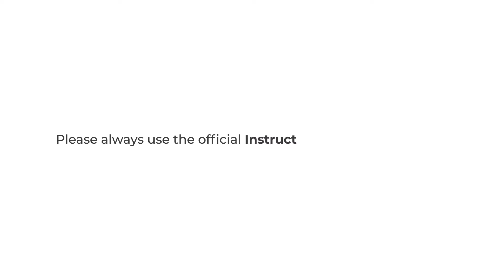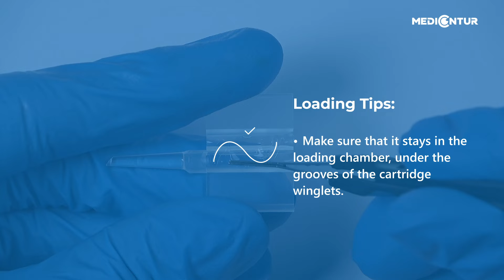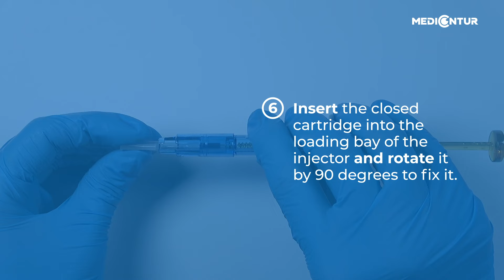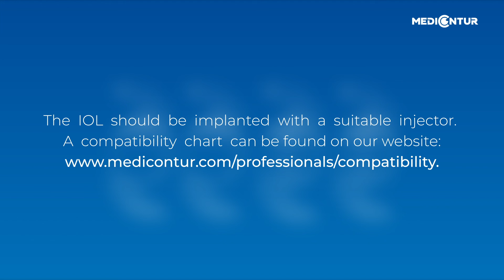Medicontur - Ep01 BiFlex Medjet Loading